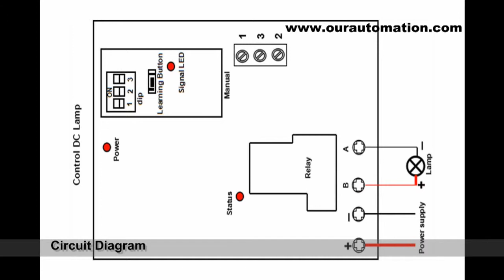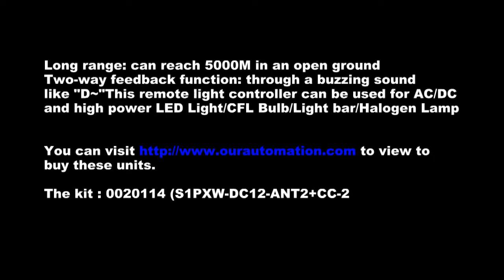How to Achieve Christmas Light Remote Controller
Christmas light remote controller means that turning on/off the Christmas is more convenient and the Christmas day will be more funny. With a wireless RF remote control kit, we can easily control the Christmas light or other equipments in a long distance. The long range of it can reach 1 miles, 2 miles or 3miles in different. And there is no worry about if the Christmas light remote controller has turned on/off the light successfuly in a long distance, with the two-way feedback function, when the receiver gets the signal of transmitter, it will immediately send a return signal to the transmitter. The feedback function of Christmas can let the user know whether he/she had already connect the transmitter and receiver successfully in such a long distance.
View details of this Christmas light remote controller:
Skype: ourautomation